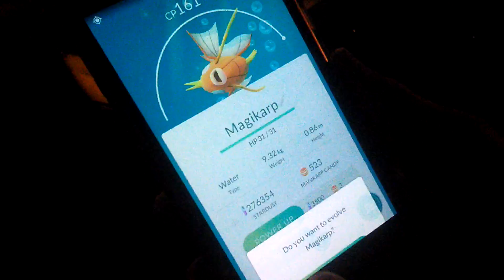MAGIKARP EVOLVING INTO GYARADOS - POKEMON GO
Evolve with 400 candies !

Sorry for the bad quality of this video.